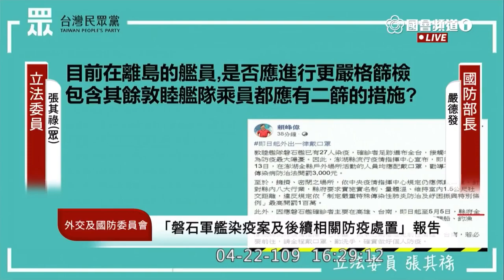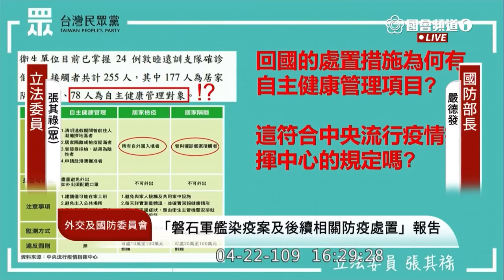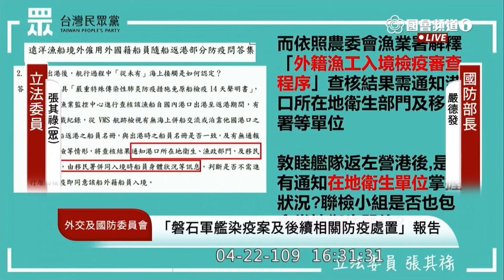2020 04 22 民眾黨 張其祿 敦睦艦隊 疫情指揮中心指揮得到國防部嗎 磐石艦 質詢 國防部 外交國防委員會 立法院演哪齣